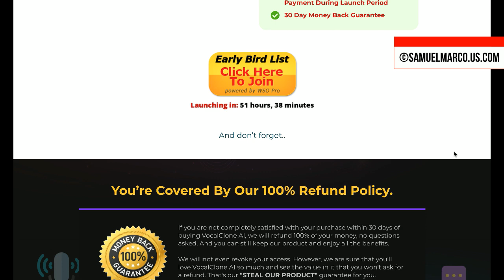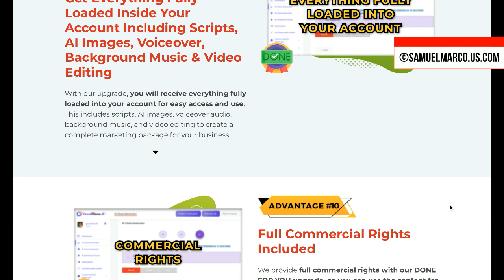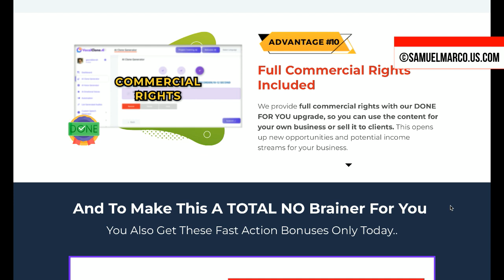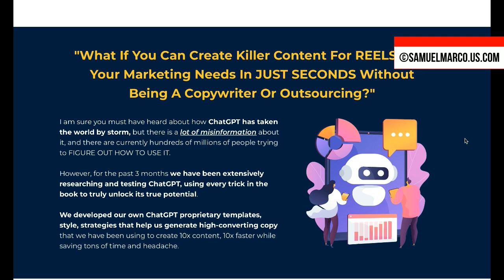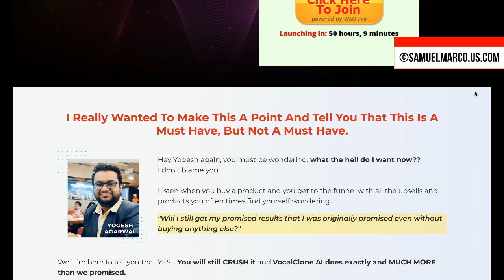Vocal Clone AI OTOs Review: Vocal Clone AI OTO 1-5 | VocalClone AI OTO [Vocal Clone AI OTO]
Vocal Clone AI OTOs Review: Vocal Clone AI OTO 1-5 [Vocal Clone AI OTO] Welcome to my in-depth review of Vocal Clone AI's OTOs! Discover how each upgrade can enhance your marketing strategy and take your content to the next level.
🔹 Vocal Clone AI OTO1: Unlimited Features
Unlock unlimited voice length, clones, and renders. Get the highest voice clarity, ChatGPT-4 script generator, priority rendering, and advanced traffic strategies.

🔹 Vocal Clone AI OTO2: Done-For-You Service
Let the experts handle everything: customized content creation, AI audio generation, editing, music mixing, and image creation. Get 10 ready-to-profit content pieces with commercial rights.

🔹 Vocal Clone AI OTO3: AI Face Tech
Utilize groundbreaking AI Face Tech for unlimited traffic. Gain a first-mover advantage, dominate your niche, and leverage YouTube and Instagram favoritism with emotion-grabbing AI Face Videos.

🔹 Vocal Clone AI OTO4: ChatGPT Video Training
Access step-by-step video training and 40+ proprietary templates. Use specialized prompts to create content 10x faster, boost productivity, generate new ideas, and increase sales.

🔹 Vocal Clone AI OTO5: Agency Rights
Manage 50-250 client accounts with agency rights. Provide your clients with access to Vocal Clone AI features, optimized sales material, and seamless support, all for a low one-time launch fee.

👉 TimeStamps:
0:00 OTO1: Unlimited Features
0:59 OTO2: Done-For-You Service
2:25 OTO3: AI Face Tech
3:02 OTO4: ChatGPT Video Training
4:14 OTO5: Agency Rights